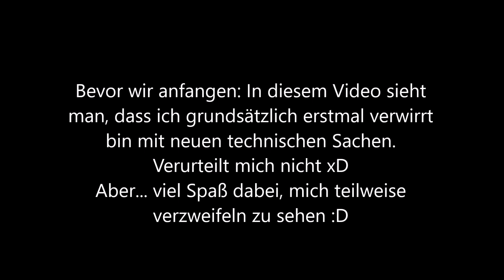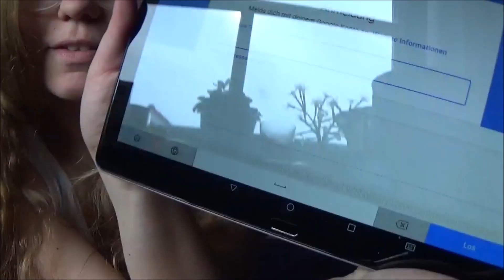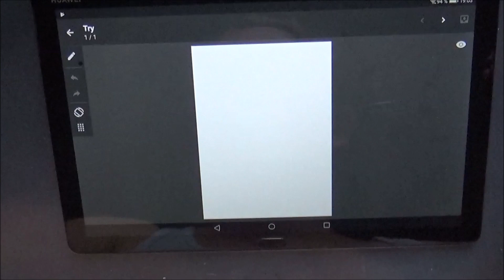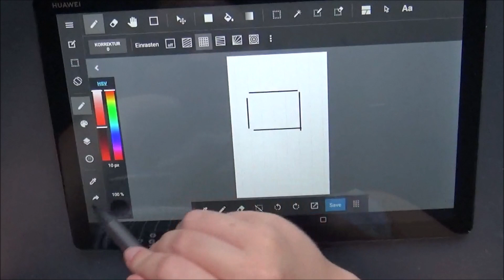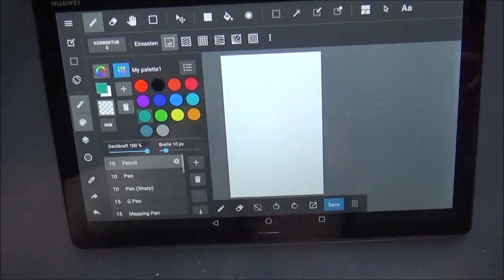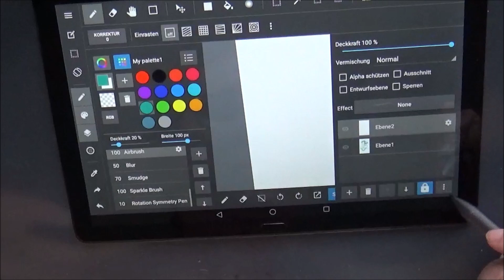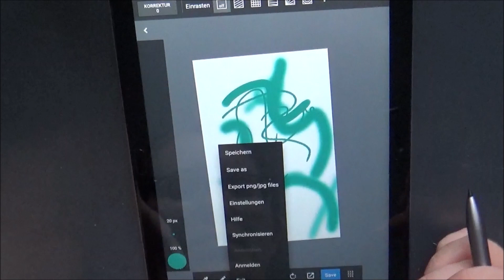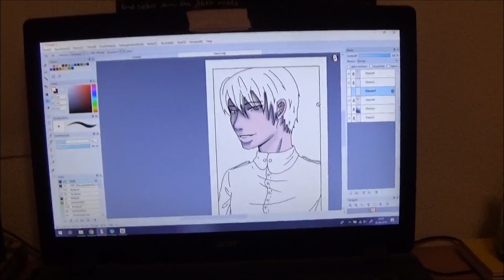💻 Huawei MediaPad M5 Lite + Stift Unboxing + Drawing App Review 💕(Firealpaca vs. MediBang)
❗Ich möchte hier auch nicht Werbung für Huawei, MediBang oder Saturn machen, sondern lediglich den Leuten eine kleine Entscheidungshilfe geben, falls sie sich selbst ein Tablet zum zeichnen zulegen möchten!

❗Außerdem habe ich es mir geholt, damit ich einfach auch unterwegs mal zeichnen kann, vor allem auch während ich Schulblöcke habe, da ich Metal Heart sonst immer aufschieben muss.

🎨Über das Video:
In dem Video seht ihr erstmal, wie ich fast verzweifle bei den ersten Schritten des Tablets (was aber an mir liegt, eigentlich ist es wirklich einfach zu bedienen!) und dann zeige ich euch noch kurze Einblicke in zwei Zeichen Apps, die bis auf die Werbung vollkommen kostenfrei sind!

Alles in allem bin ich wirklich sehr zufrieden mit dem Kauf dieses Tabletts und kann inzwischen auch sagen, dass es sich super zum zeichnen eignet! Die Oberfläche ist zwar etwas glatt, aber ich überlege, mir eine Folie zu kaufen, damit es Papierähnlicher wird. Also, für jeden, der auch überlegt sich eins zu kaufen, dass noch im Rahmen liegt was die Ausgaben betrifft, definitv zu empfehlen!

Solltet ihr nach dem Video noch irgendwelche Fragen haben, immer her damit ^^

DeviantART: SarahMayr